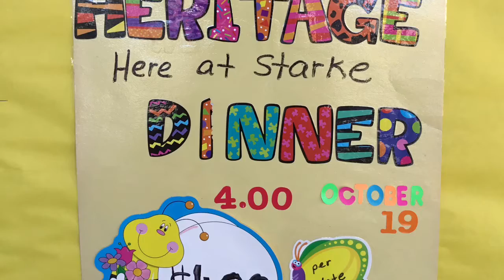EIS Morning News!